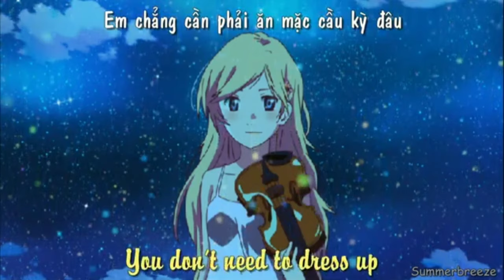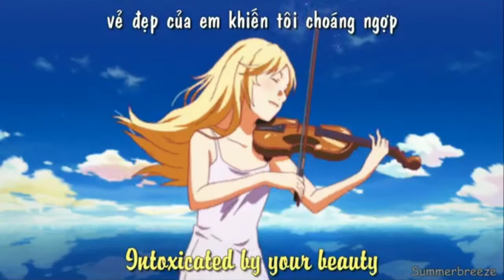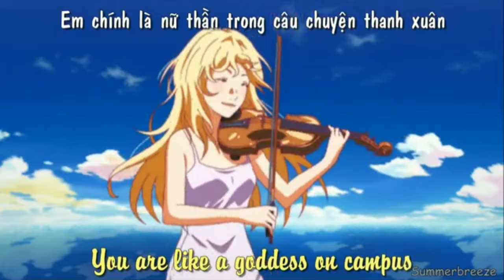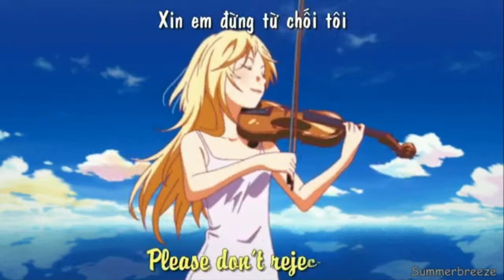Pure Girl💗💗💗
Love song